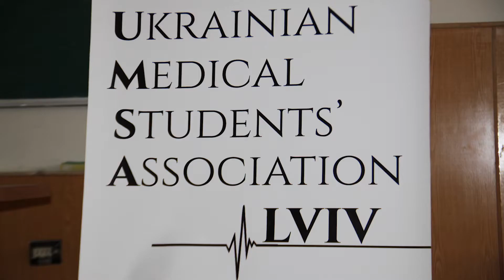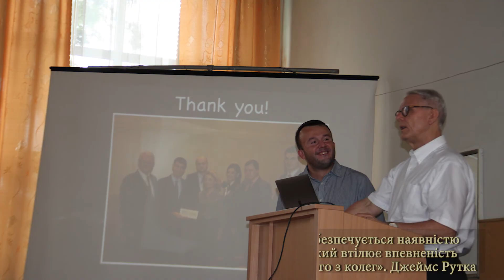ЛНМУ. Лекція відомого канадського професора-нейрохірурга Джеймса Рутка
Відомий канадський професор-нейрохірург Джеймс Рутка провів лекцію для студентів Львівського національного медичного університету ім. Данила Галицького.

«Найкращий спосіб передбачити майбутнє - створити його самому», - намагався донести до українських студентів канадський нейрохірург Джеймс Рутка.